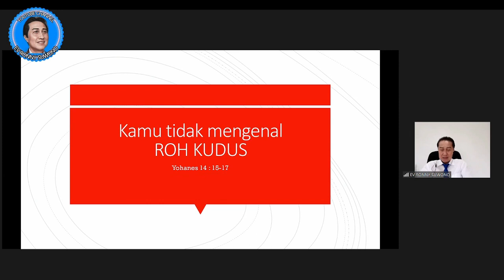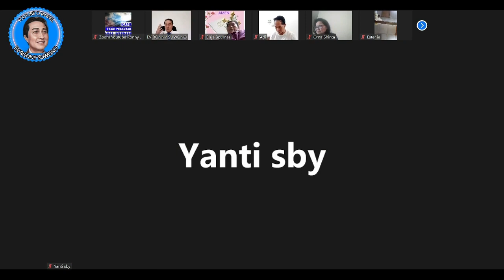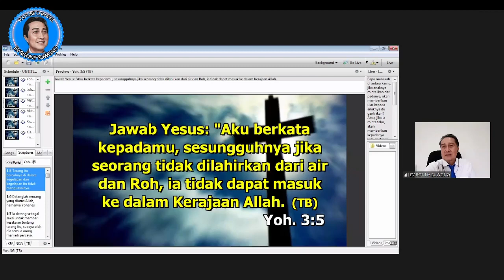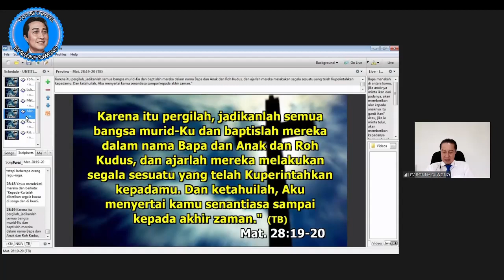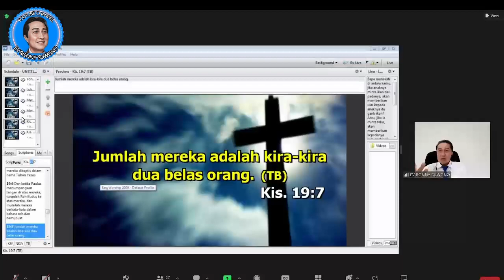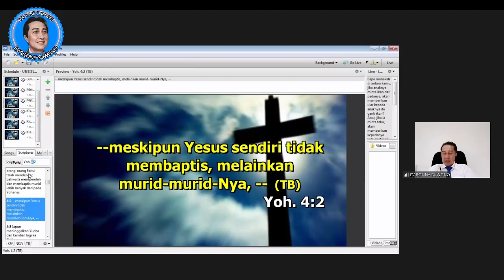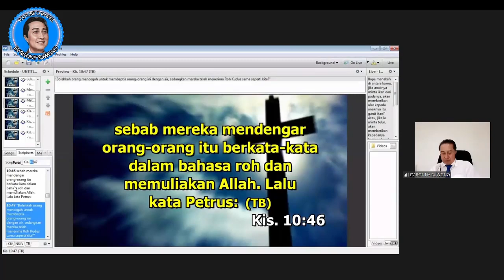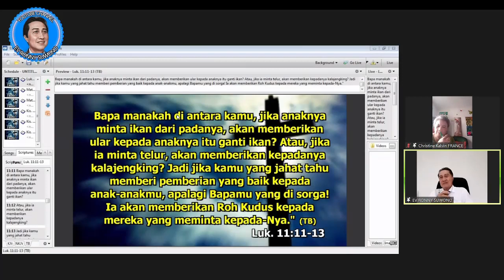KAMU TIDAK MENGENAL ROH KUDUS